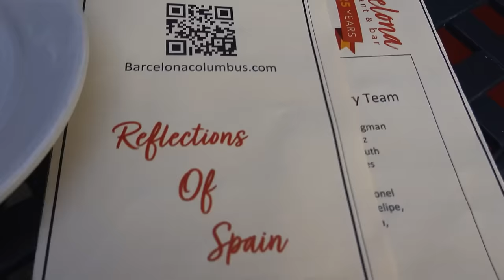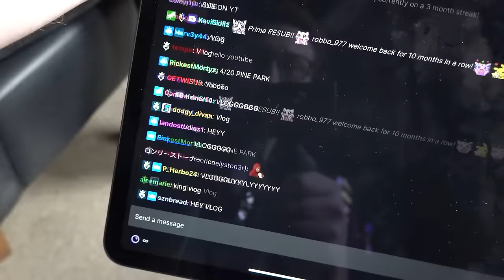SCUMPS'S BEST MOMENTS OF 2023